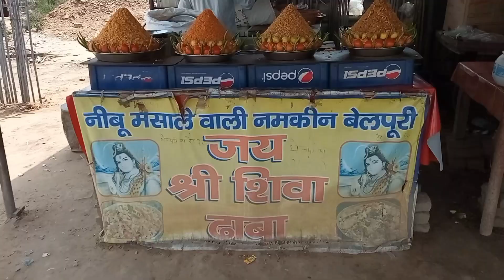Road Trip Delhi To Mathura By Bus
Bus pickup point - Raja Nahar Singh Bhallabhgarh

Haryana Roadways Bus
Ticket Price Bhallabhgarh To Mathura - 148 Rupee